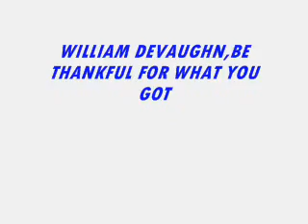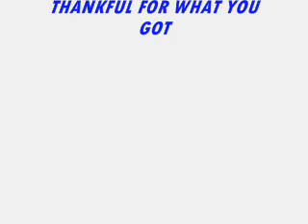WILLIAM DEVAUGHN , BE THANKFUL FOR WHAT FOR WHAT YOU GOT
WILLIAM DEVAUGHN, A SOUL  R&B CLASSIC, BE THANKFUL FOR WHAT YOU GOT,